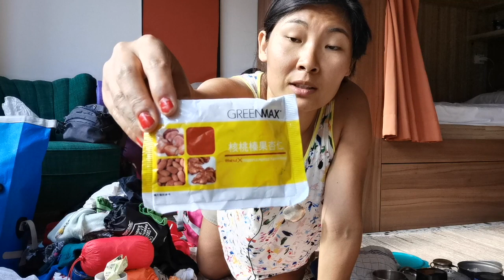Bikepacking für Frauen, 3 Wochen Fahrradtour / Ausrüstung / Was ich mitgenommen habe - Packliste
Ich war 3 Wochen alleine auf Fahrradtour von Köln nach Rotterdam und weiter in Zeeland am Strand in Südholland. Von da aus bin ich nach Antwerpen und dann über Maastricht zurück gefahren. Unterwegs habe ich auf Camping Plätzen übernachtet und im Hostel in Rotterdam sowie in Antwerpen. Es war eine Aufregende Tour mit meinem Rad. In diesem Video möchte ich meine Bikepacking Ausrüstung vorstellen. Ich habe definitiv zu viel Kleidung mitgenommen, doch einige Dinge waren sehr wichtig und hilfreich. Gerne teile ich meine Packliste hier mit, damit ihr für eure Ausrüstung eurer Fahrradreise Inspirationen habt. Außerdem mache ich hier eine Liste mit den Links zu den Produkten, so dass ihr nachschauen könnt, wo und was ich gekauft habe. Die Bikepacking Erfahrungen teile ich gerne mit euch in einem anderen Video.

Viel Spaß und gute Reise!

Ina

Fahrradtaschen von Bomence blau
Gepäckträgertasche von Bomence pink
Picknickdecke bunt (leider nicht in meiner Farbe verfügbar)
Fahrrad-Multitool Multifunktionswerkzeug
Seil, das ich nicht benutzt habe
Camping Geschirr / Töpfe
Handyhalterung für den Fahrradlenker zum Navigieren
Zahlenschloss Fahrradschloss
Isomatte, die ich als nächstes kaufen würde
Dicker Schlafsack
Ähnlicher Fahrradhelm von Abus
Gepäckspanner mit Haken (ähnlich)
Regencover für Hinten ca. 40L (ähnlich)
Agu Fahrrad Handschuhe aus Leder und Baumwolle
Powerbank 20000
Scharfes WMF Messer in rot
Trinkflasche grün (ähnlich)
Trinkflasche rosa (ähnlich)
Thermoskanne, die ich nächstes Mal mitnehmen würde
Tape grau

Weiteres:

Fenistil Tropfen
Fenistil Gel bei extremen Juckreiz
Normales Gel gegen Juckreiz von Weleda Combudoron (auch für Kinder gut)
Radlerhose mit Polster in pink

Mehr zu mir: Ich bin Mama von drei Kindern, lebe in Köln und hab im August 2017 meinen Job bei der Behörde geschmissen. Damit beginnt die Phase der Selbstfindung und ich möchte mich frei machen von den Vorstellungen wie ein "gutes" Leben auszusehen hat. Asien ist ein Kontinent zu dem ich mich sehr verbunden fühle. Elemente aus der Kultur werden zum Teil eingebracht. Themen sind Persönlichkeitsentwicklung, Spiritualität, Familie, Spaß, Frau sein, Mama Sein, Vertrauen, Mama Vlog / Blog, Reisen mit und ohne Kindern und der Alltag. Gesundes Essen gehört auch dazu, auf meinem Kochkanal für Familien mit kleineren Kindern.